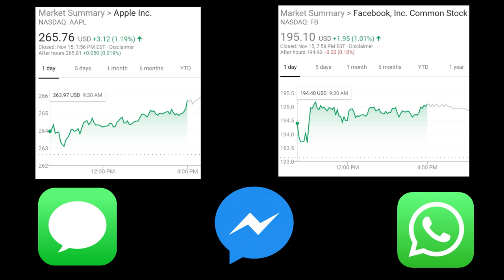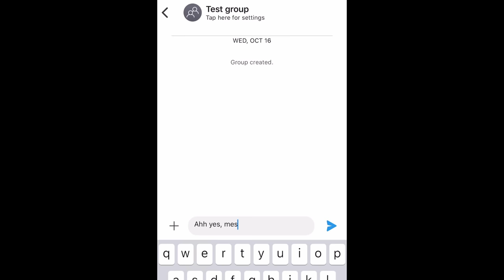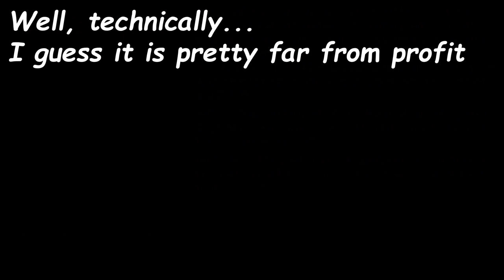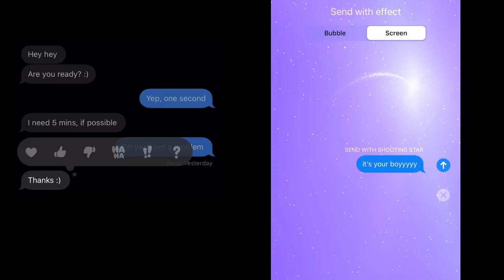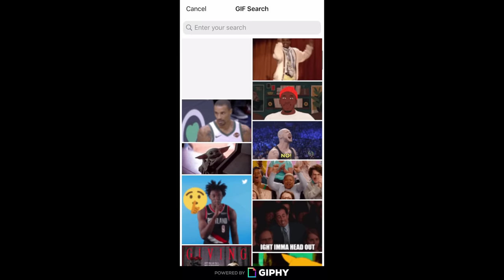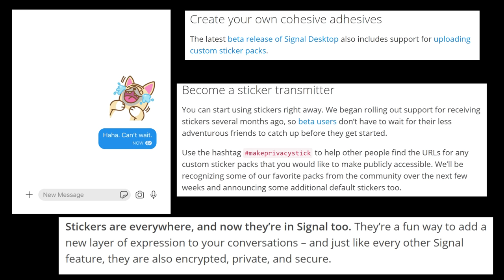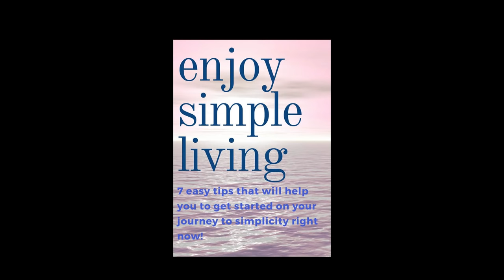Why You Should (not?) Use Signal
Signal seems to be the most secure messaging app on the market, with end-to-end encryption throughout, operating without the worry of profit margins. But do you really need it, and is it something worth using?